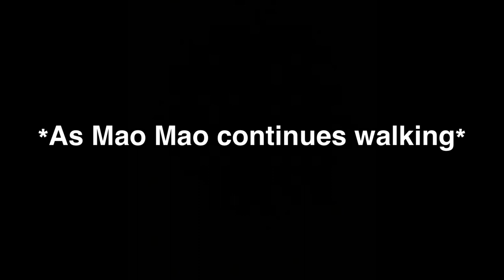Mao Mao: The narrator returns one last time to mess with Mao Mao’s head